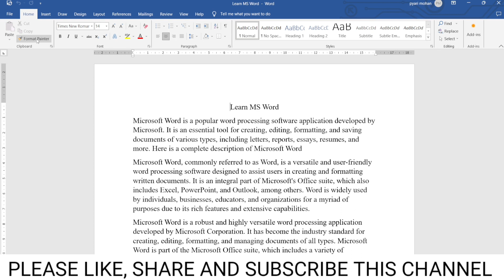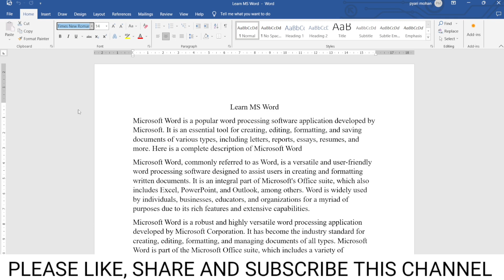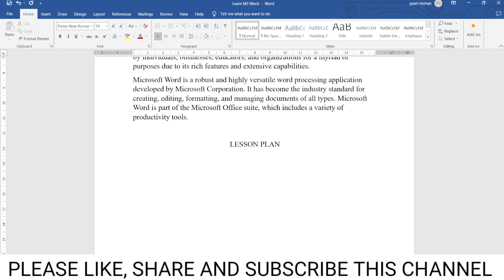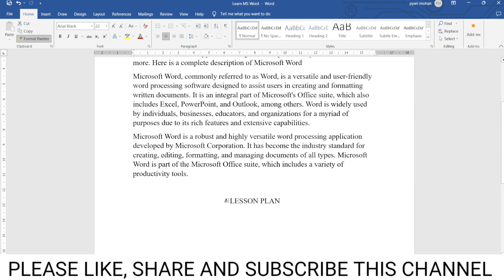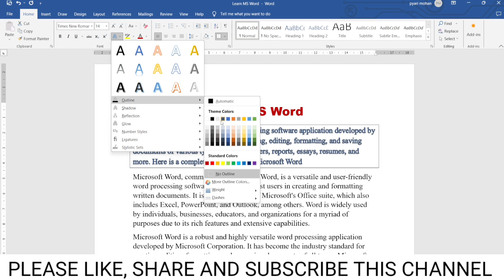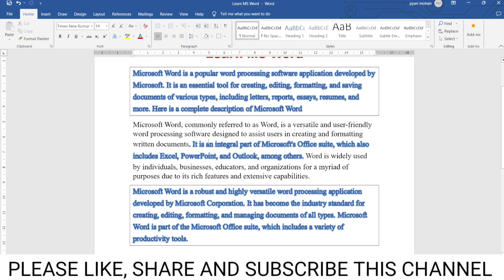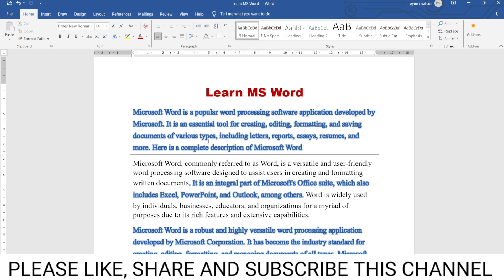How to use Format Painter Option in MS Word Odia Tutorial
How to use Format Painter Option
in MS Word (Odia Tutorial)

MS Word Tutorial in Odia
Learn MS Word in Odia
Odia MS Word Guide
MS Word Tips in Odia
Odia Language MS Word Tutorial
MS Word Basics in Odia
Odia MS Word Lessons
Learn Microsoft Word in Odia
MS Word Tips and Tricks Odia
Odia MS Word for Beginners

🌟 Welcome to the Pyari Mohan Jena YouTube channel! 🌟

list=PLfEsNK3qMGyaj9Kat_T1hH5kixuSuqVKH

Description: ନମସ୍କାର ଓଡ଼ିଶା! (Hello, Odisha!) In this Odia tutorial, we're taking a deep dive into Microsoft Word to unveil the powerful and time-saving "Format Painter" option. Whether you're a student, a professional, or someone looking to enhance your document formatting skills, you'll discover how to effortlessly apply formatting styles with just a few clicks.

What You'll Learn:

Format Painter Basics: Learn how to use the Format Painter tool to copy and apply formatting from one part of your document to another, maintaining consistency and visual appeal.

Multiple Applications: Explore how to apply the copied formatting to multiple elements within your document, saving you valuable time and effort.

Clear Formatting: Understand how to remove formatting from selected text or elements, ensuring your document looks clean and professional.

Why It Matters:

Mastering the Format Painter option streamlines your document formatting process, making it efficient and consistent. Whether you're working on reports, essays, or business documents, this skill will help you create visually appealing content with ease.

Who Should Watch:

Students looking to maintain a consistent formatting style in their assignments and essays.
Professionals working on documents that require consistent formatting, such as reports, proposals, or presentations.
Anyone interested in improving their document formatting efficiency.
Language: Odia

This tutorial is conducted in Odia to ensure accessibility for our Odisha audience. Join us as we empower you with valuable skills that will enhance your document formatting abilities.

Thank you for choosing to be a part of our journey to explore and celebrate the essence of Odisha. Let's embark on this enriching odyssey together!